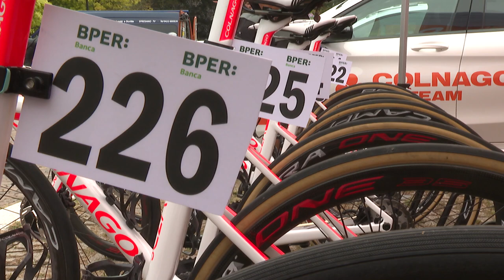Giro dell'Emilia Bper Banca Internazionale Donne Elite | Highlights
Cecilie Uttrup Ludwig conquista il Giro dell’Emilia 2020 femminile. La danese della FDJ – Nouvelle Aquitianie si è imposta in solitaria sul traguardo del San Luca, anticipando un podio senza italiane. Seconda posizione infatti per la lituana Rasa Leleivyte (Aromitalia – Basso Bikes) con la neerlandese Pauliena Rooijakkers (CCC-Liv) in terza posizione. Condizionata da una caduta nel finale, dopo che il gruppo era rientrato sulle attaccanti di giornata proprio nei chilometri conclusivi all’approccio dell’unica scalata di giornata, la corsa si è dunque risolta con la ciclista scandinava che ha piazzato il colpo giusto al momento giusto, staccando tutte le sue avversarie.